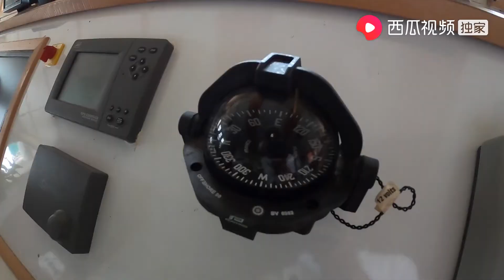骑行非洲117：中国渔民太厉害了，开着船跑到非洲大西洋来捕鱼了！【鞋底骑车环球旅行】